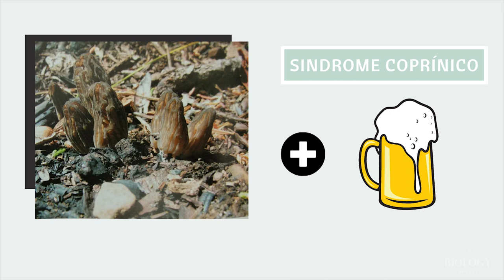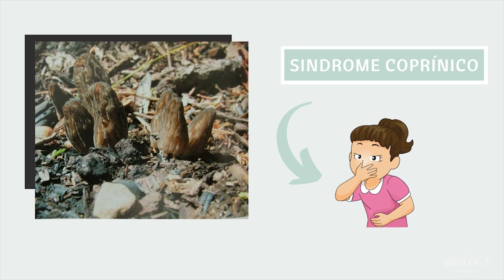Cazadores de hongos Morchella 🍄 Un enfoque taxonómico, cultural y ecológico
En México, los Hongos Comestibles Silvestres son considerados como un recurso forestal no maderable de importancia alimenticia, ecológica, cultural y económica para las comunidades rurales, ya que a partir de su recolección y comercialización éstas obtienen ingresos durante la temporada de lluvias.
Y hoy viajaremos al Zamorano a buscar Morchellas.

¿Nos acompañas?

➨ Productos naturales y libres de tóxicos (aceites esenciales, vitaminas, CBD, etc)

➨ Conoce el negocio que me permite viajar con mi negocio en la mochila

¿Y si nos volvemos amigos virtuales? 😊

➡️ Ve directo a tu parte favorita:
0:00 - Hongos comestibles silvestres en México
0:31 - Hongo comestible Morchella
0:54 - Datos curiosos sobre el hongo Morchella
1:53 - Cerro del Zamorano
2:43 - La importancia de los bosques
2:58 - Recorrido en el bosque
4:28 - ¿Dónde crece el hongo Morchella?
5:23 - Síndrome coprínico, si comes Morchella, no bebas
6:10 - Conociendo a Morchella en el Laboratorio
6:33 - ¿Que significa Morchella?
7:54 - ¿Cuándo surgió el hongo Morchella?
8:31 - ¿Cuantos tipos de Morchellas existen?
9:15 - Morchella esculenta
9:26 - Morchella elata
10:15 - Morchella tridentina
11:15 - Nueva especia de Morchella en México
12:22 - Ecología de Morchella
13:10 - Morchellas saprobias
13:33 - Morchella y los incendios forestales
13:57 - Comercialización del hongo Morchella
15:30 - Colecta de hongos por mujeres
16:13 - Otros usos del hongo Morchella
16:27 - Impacto del hombre en el hongo Morchella